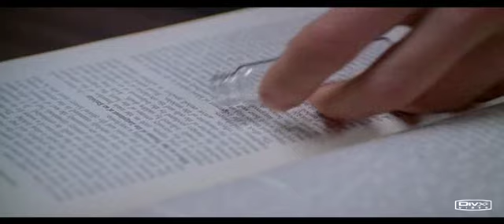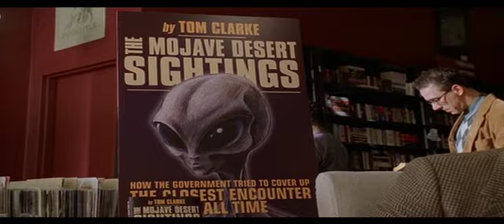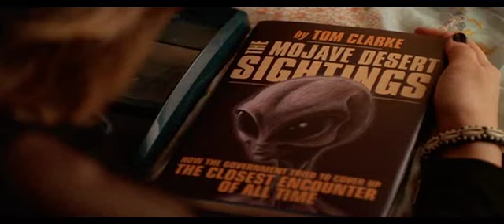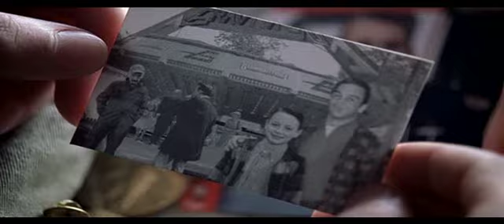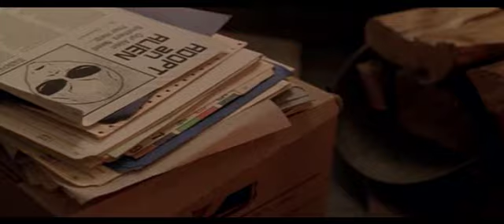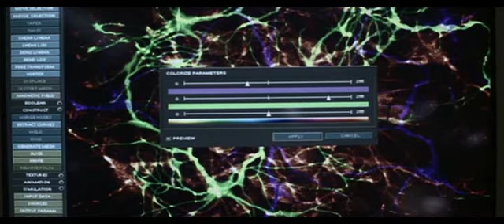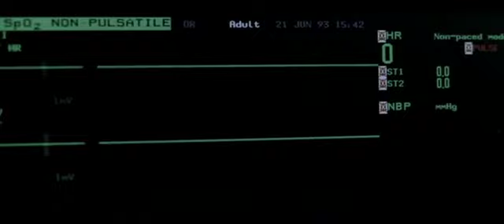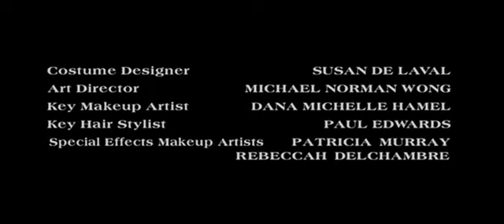Harmadik típusú emberrablások - 06 (R.: Spielberg - Teljes film)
színes, magyarul beszélő, amerikai sci-fi sorozat 2002

Rendezte: Steven Spielberg

A napjainkban UFO tevékenységként elnevezett, meglehetősen "bizarr", és néha mégis tényként kezelendő tevékenységek összességének egyfajta szempontból történő felülvizsgálata, Steven Spieleberg szemszögéből